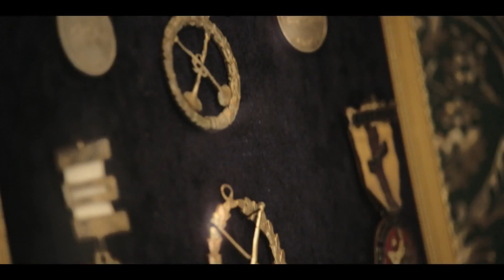Old Spice India Mantastic Man